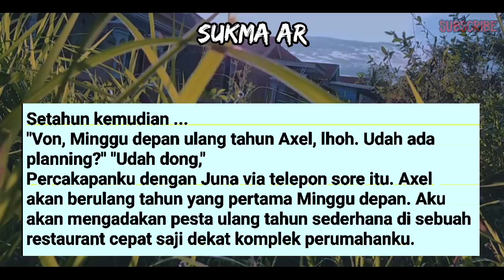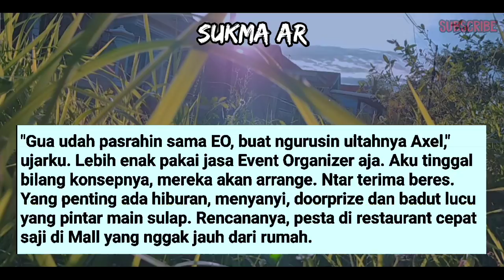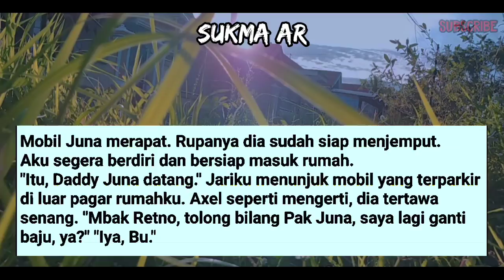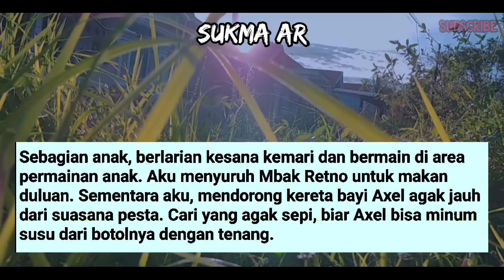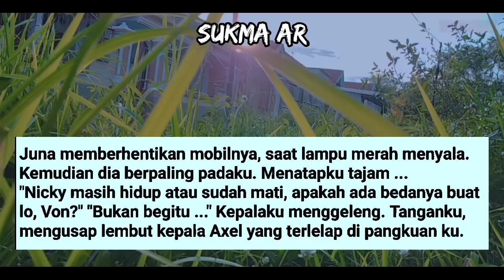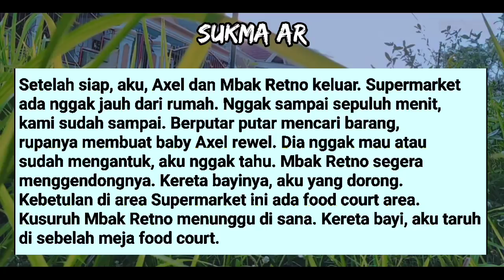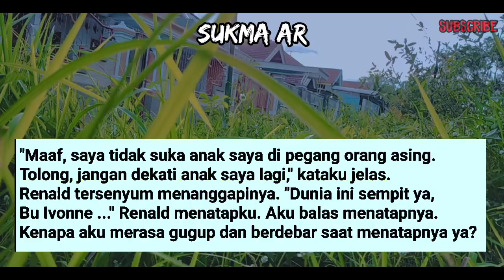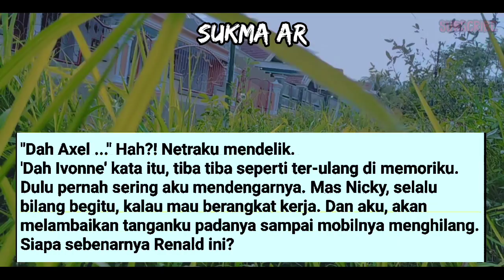D!BU4T K49ET S4MP4! MENDES4H #34